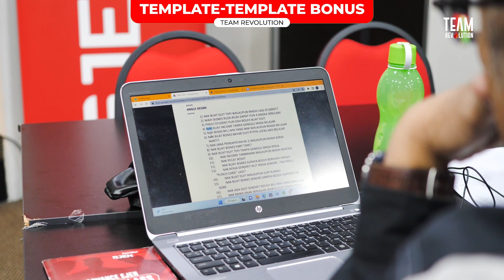Amazing Founder Podcast: Strategi Marketing Berkesan! l FunnelEvoPodcast l Ep.33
Masalah marketing tidak asing bagi setiap pendiri bisnes. Namun bagaimana cara teknik marketing yang berkesan dan mudah diaplikasikan?

Pastikan anda tonton sesi podcast khas Podcast Amazing Founder iaitu Tuan Fahdi Ghazali Life & Business Growth Mentor, Tuan Shariffudin Sahedan Pakar Pengurusan Bisnes dan Tuan Shafiq Supenah Founder & CEO EjenPro bertajuk Strategi Marketing Berkesan!

Sekiranya anda ada sebarang soalan, cadangan atau nak sponsor anda boleh emailkan ke
atau hubungi kami di talian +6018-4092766 (Azlan Shah)